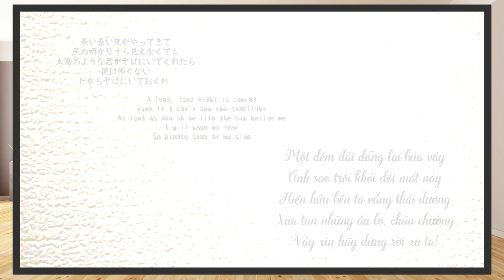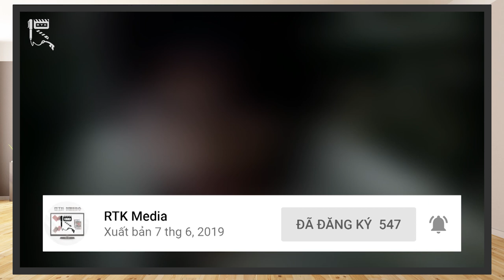💥TIỂU SỬ ULTRAMAN TREGEAR – Bóng Ma Xanh ĐIÊN LOẠN (Phần 2)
Chào mừng các bạn đã quay trở lại với RTK Media, hôm nay, hãy cùng chúng mình tiếp tục khám phá đầu truyện Novel “Bóng Ma Xanh” xoay quanh hành trình quá khứ, trưởng thành và giác ngộ bóng tối, cái ác của Ultraman Tregear, một kẻ phản diện có dấu ấn rất lớn trong loạt phim Ultraman Taiga nhé!
Thực hiện: Hoshino Aoi, Vũ Mạnh Kiên, Mr.R 0836
- Chủ TK: Vũ Mạnh Kiên
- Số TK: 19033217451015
- Ngân hàng: Techcombank